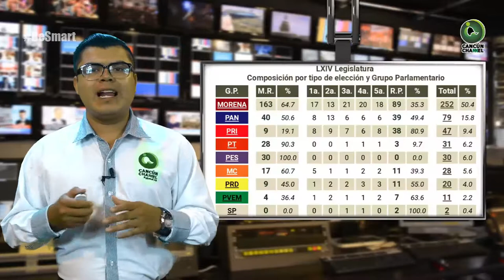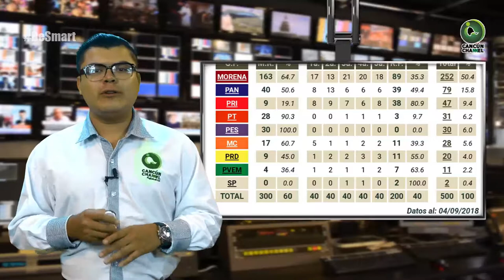USA PARTIDO VERDE COMO TRUEQUE A ANA PATY PERALTA, DIPUTADA DE Q. ROO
Entérate de las noticias “EN CORTO”…USA PARTIDO VERDE COMO TRUEQUE A ANA PATY PERALTA, DIPUTADA DE Q. ROO...